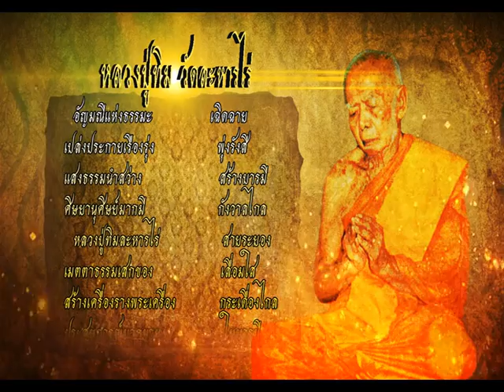รายการ พระเครื่องเมืองสยาม 07/03/59 EP 1/3